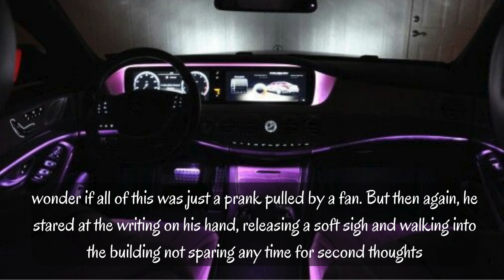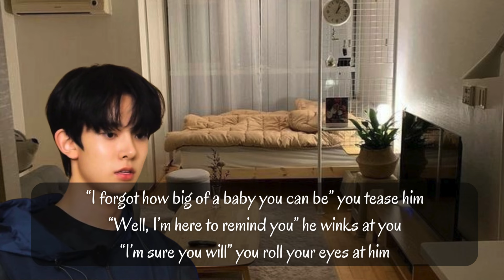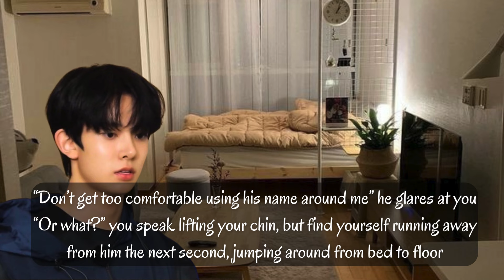Walk-in (Finale) || Lee Heeseung Series (ENHYPEN FF)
Thanks for sticking around till the end. But, end is never really the end, is it?